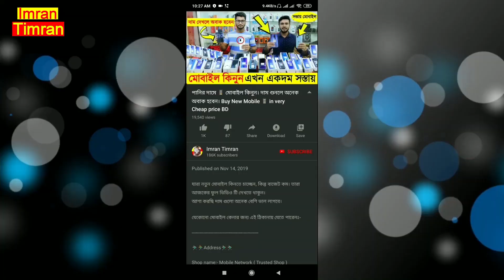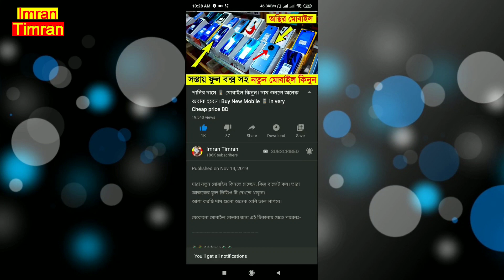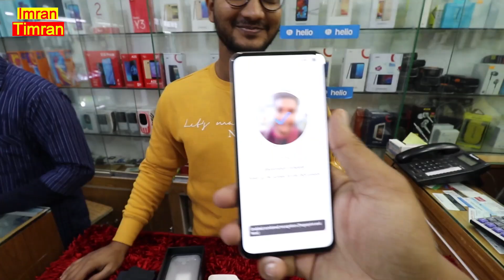নতুন মোবাইল 📱 Vivo V17 দাম শুনলে অবাক হবেন 😱🔥 New Mobile Vivo V17 Price in BD 2020 | Imran Timran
যেকোনো মোবাইল কেনার জন্য এই ঠিকানায় যেতে পারেনঃ-

🏃🏻🏃Address🏃🏻🏃🏻

Shop name:- Mobile Network ( Trusted Shop )

Bashundhara City Shopping mall. Dhaka

Hotline:-
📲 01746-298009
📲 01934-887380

vivo v17 gsmarena

vivo v17pro

vivo v17pro price in india

vivo 17 price

vivo 17 pro price